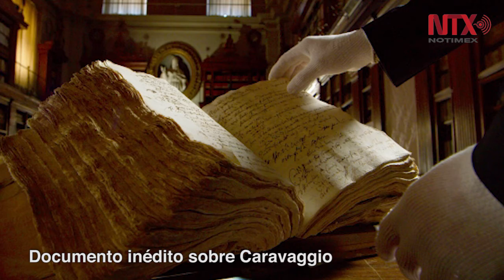Corte Informativo 03-05-2018